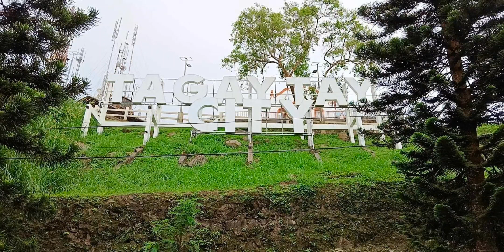Tagaytay View People's Park in The Sky part 2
Hello mga Katagay! Welcome back to Ljabezz Katagay Vlog Channel.